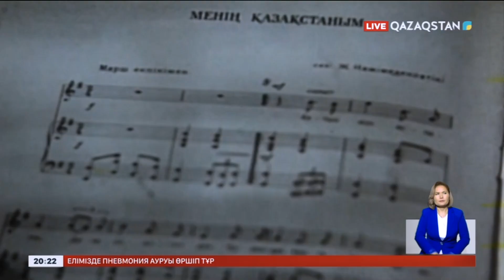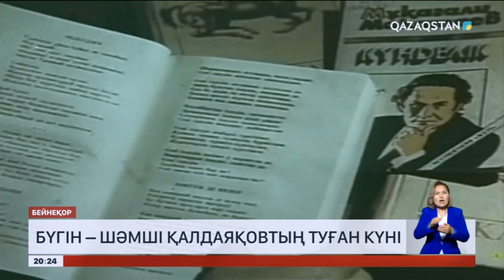Алтынбек Қоразбаев: Қазақ бар кезде Шәмшінің әндері мәңгілікке қалары сөзсіз